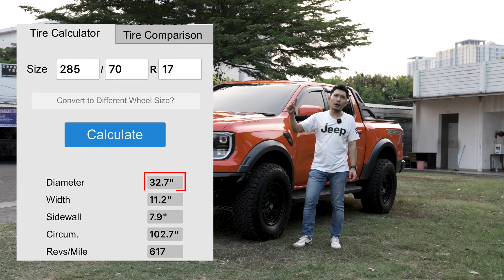FULL REVIEW MODIFIKASI FORD RANGER RAPTOR 2024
FORD RANGER RAPTOR MERUPAKAN SALAH SATU DOUBLE CABIN YANG BERGENGSI DI INDONESIA. TYPE RAPTOR MERUPAKAN TIPE TERTINGGI YANG DI FORD RANGER.

FORD RAPTOR INI SENDIRI DIKIRIM LANGSUNG DARI SHOWROOM KE PLANET JEEP UNTUK DIMODIFIKASI, SALAH SATUNYA IALAH PERGANTIAN BUMPER DEPAN DAN BELAKANG. DAN YANG MEMBUAT LEBIH EKLUSIF LAGI IALAH PENAMBAHAN PENUTUP BAK BELAKANG YANG OTOMATIS.

APA SAJA YANG TELAH DIMODIFIKASI TONTON VIDEO SAMPAI HABIS, SUPAYA BISA MENJADI REFRENSI MODIFIKASI BAGI DOUBLE CABIN OWNER.

LET'S MODIFICATION YOUR JEEP WITH US!

Sales Consultant :
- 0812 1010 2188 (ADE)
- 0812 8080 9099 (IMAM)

Follow juga:
Instagram Planet Jeep

Official E-Commerce
Tokopedia

Our Workshop
AXC (Auto Exhibition Center) Summarecon Bekasi Blok VF 09-16, Bekasi Utara - Kota Bekasi